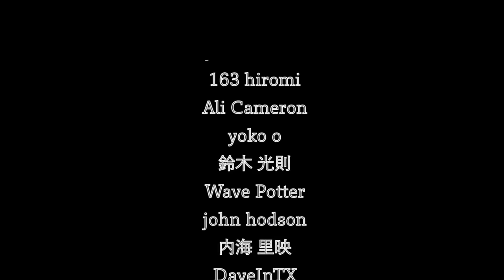The Carpenters - Yesterday Once More / Drum Covered by YOYOKA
※This was shot with one take and no edit!
Recording, mixing, videography by  @soulmarkifme